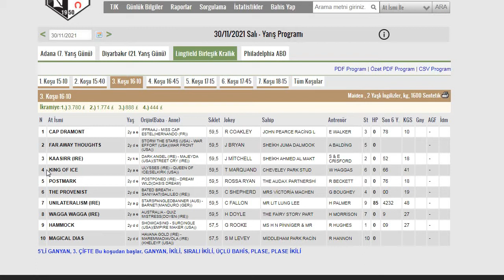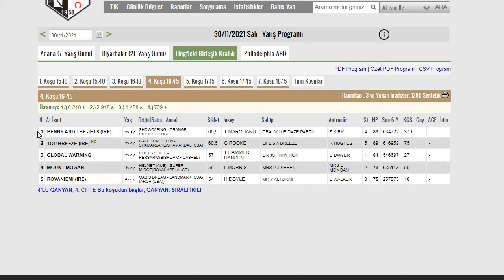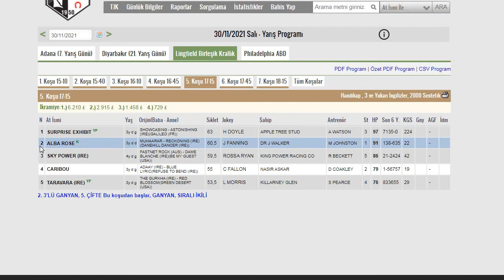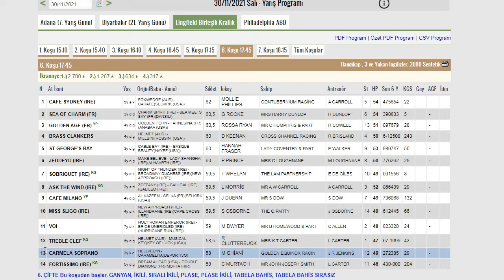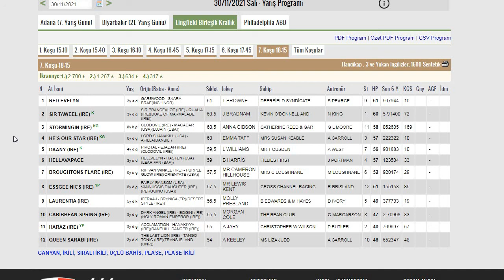30 KASIM 2021 LİNGFİELD İNGİLTERE AT YARIŞI TAHMİNLERİ#TJK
#30 KASIM SALI LINGFIELD BİRLEŞİK KRALLIK ALTILI GANYAN TAHMİNİ
YURTDIŞI AT YARIŞLARI YORUM VE TAHMİNLERİ
LINGFIELD PARK İNGİLTERE AT YARIŞ PROGRAMI#TJK
ALTILI GANYAN#6'LI GANYAN#YEDİLİ PLASE#BEŞLİ GANYAN
AT YARIŞ YORUM VE TAHMİNLERİ
APO'NUN SÜRPRİZLERİ